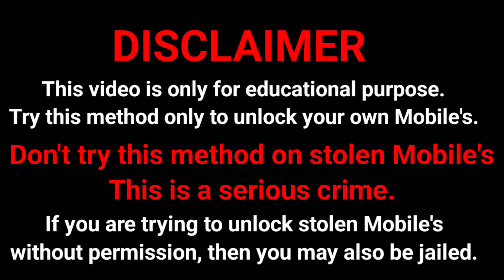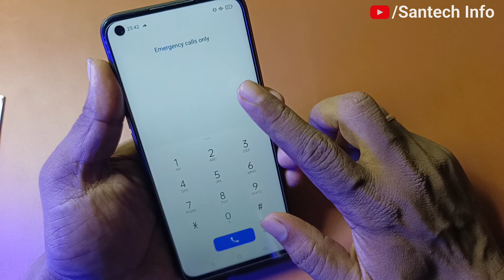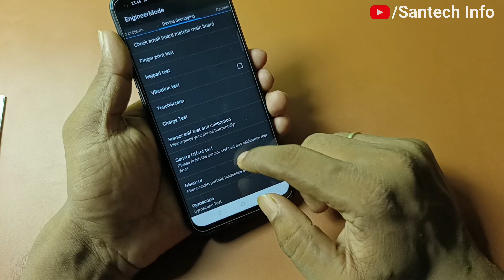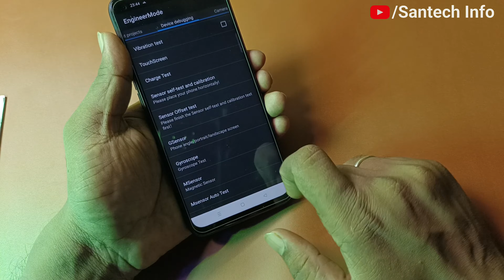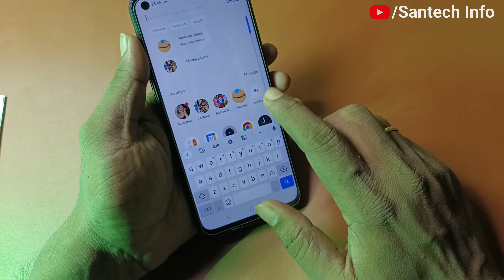🔴Live Result - Forgotten Password Remove on Xiaomi Redmi Phone | Redmi Mobile ka lock kaise tode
Redmi Mobile ka Password Lock kaise Tode | Redmi ka Lock kaise khole | Mi ka Lock kaise Hataye

All Xiaomi Redmi Pin Lock Remove trick | Password Pattern Reset trick without data loss

Xiaomi Redmi Note 10 Lite

Xiaomi Redmi Note 10 Pro Max 8

Xiaomi Mi 10i 8GB RAM

Xiaomi Redmi 10 Prime 128GB

Xiaomi Redmi Note 10 Lite 128

Xiaomi Redmi 9 Activ

Xiaomi Redmi Note 10T 128GB

Xiaomi Redmi Note 10 Lite 6GB

Xiaomi Redmi Note 10S 128GB

Xiaomi Mi 11X 8GB RAM

Xiaomi Redmi 9A Sport

Xiaomi Redmi 9i Sport

Xiaomi Redmi 8A Dual

Xiaomi Redmi Y2 64GB

Xiaomi Mi A2 (Mi 6X)

Xiaomi Redmi 9A 3GB RAM

Xiaomi Redmi 8A Dual 3GB RAM

Xiaomi Redmi 9A Sport 3GB RAM

Xiaomi Redmi Y2 (Redmi S2)

Xiaomi Redmi K20 128GB

Xiaomi Mi3

Queries Solved :)

1 How to Unlock Pattern Lock Without losing any data
2 Unlock Pattern PIN and PASSWORD LOCK without Factory Reset
3 Pattern Lock kaise tode or kaise khole
4 how I break pattern lock and password lock in Android mobile
5 Types of Method to break pattern lock
6 Unlock Pattern Lock Without Erasing data
7 This way to unlock pattern and password lock in android device